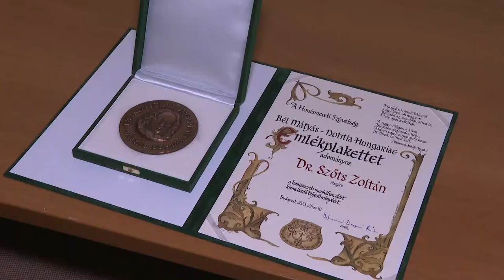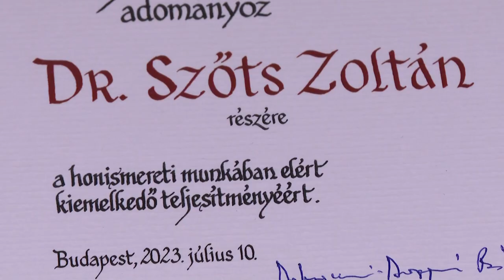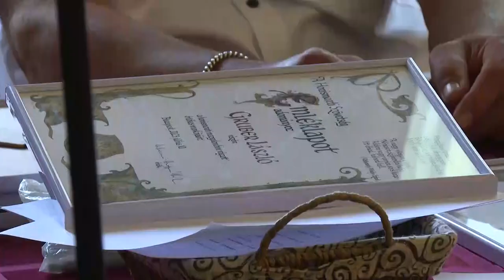A kiemelkedő munkát díjazták a honismeret jegyében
Tengelicen rendezte meg a XXIV. megyei találkozóját  az Egyed Antal Honismereti Egyesület. Az eseményen a kiemelkedő munkát is díjazták, ezt követően pedig érdekes előadásokat hallgathattak meg a résztvevők.